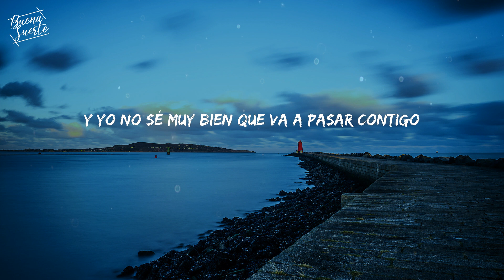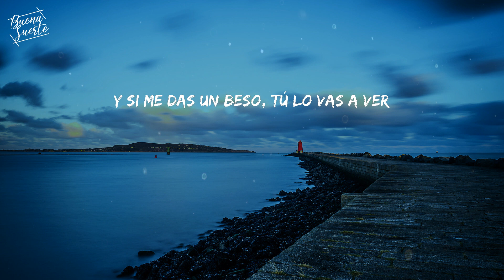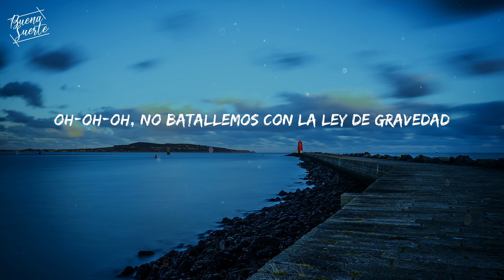(Lyrics) Ley De Gravedad | Luis Fonsi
Letra/Lyrics:
Ese momento en que el pulso se acelera
Cuando en invierno te hacen ver la primavera
Si están tu' mano' con la mía
Ninguna noche se hace fría
Y en un segundo, e' como si te conociera
Como la paz y la guerra
Como la luna y la tierra
Y yo no sé muy bien que va a pasar contigo
Si te vas a enamorar
Y yo no sé si estás escrita en mi destino
Pero no puedes negar que al final (que al final)
Si algo tiene que pasar, va a pasar
No batallemos con la ley de gravedad
(Oh, oh) gravedad
(Oh, oh) de gravedad
No batallemos con la ley
Y no empecemos con la relatividad
Que entre tú y yo no es relativa la verdad
No es un fenómeno si juntos nos caemos
Ya no peleemos con la ley de gravedad
Y si te digo que en tus ojos pude ver
Que lo que nos unió no se puede romper
Y si me das un beso, tú lo vas a ver
Mil estrellas fugaces se van a caer
Si tú y yo nos queremos, ¿qué le vamos a hacer?
Y yo no sé muy bien que va a pasar contigo (contigo)
Si algo tiene que pasar, va a pasar (va a pasar)
No batallemos con la ley de gravedad (no)
Oh, oh-oh
Oh, oh-oh
Oh-oh-oh, no batallemos con la ley de gravedad
(Oh, oh) va a pasar